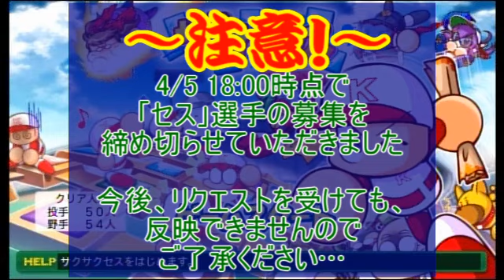【パワプロ2014】俺のサクサクセス！Ⅳ 平凡、無難、通常編【うか】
今回の動画は、パワプロ2014サクサクセス実況シリーズ「俺のサクサクセス！」通称「俺サク」、シーズン４です！